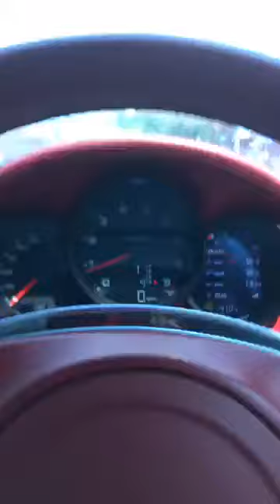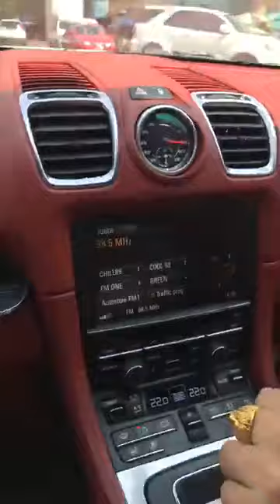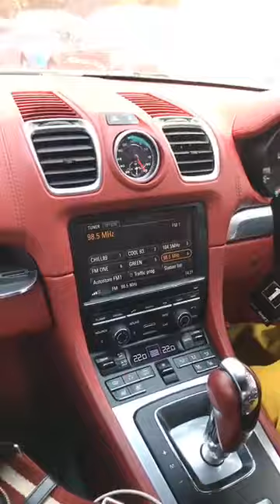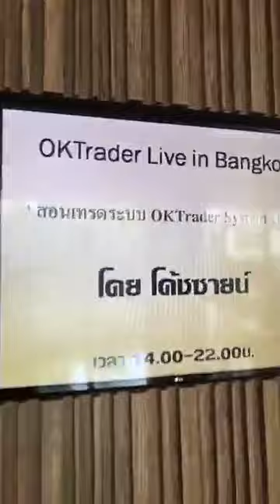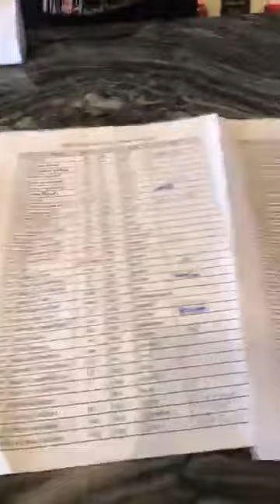OK Trader #39 Live in Bangkok